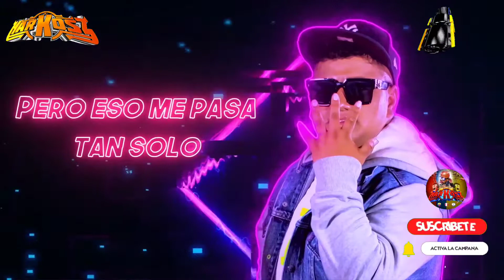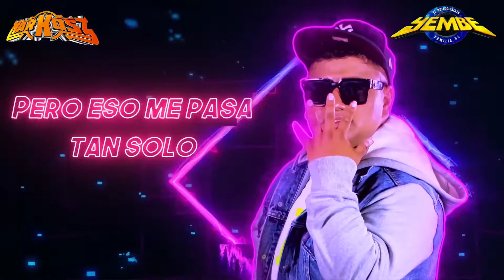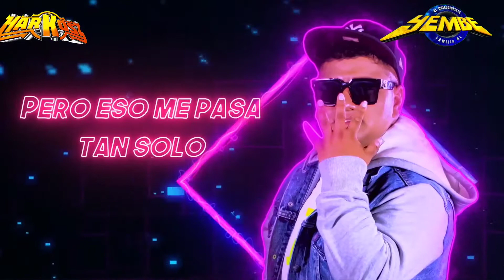TONTA 🔴 2K21 ✓✓LIMPIA - ÉXITO FANIA 97 - LOS NINIZ DE LA KUMBIA DE ANGEL GARELI - **RK PRODUCTIONS**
¡Activa las notificaciones para mantenerte actualizado de 🎛️*EL COLECCIONISTA YEMBE* 🔊! 🔔

FB. Personal ➡️➡️™️😎😎🔛💥 KoOba RK